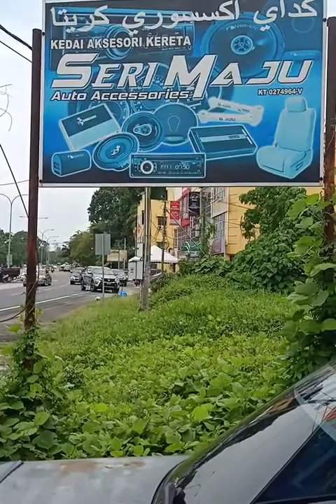Kedai Aksesori Kereta Pilihan Ramai di Kota Bharu, Kelantan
Kedai yang menjadi pilihan ramai sebab harganya berpatutan, pilihan yang pelbagai dan perkhidmatan yang berkualiti